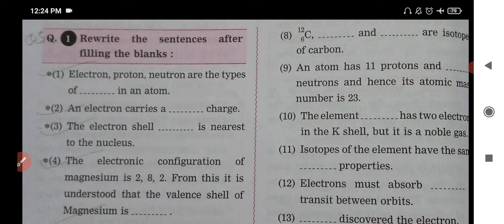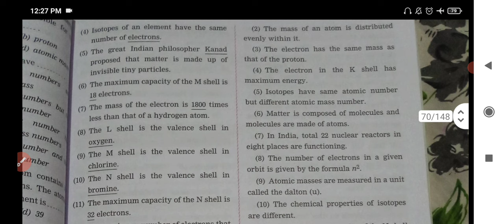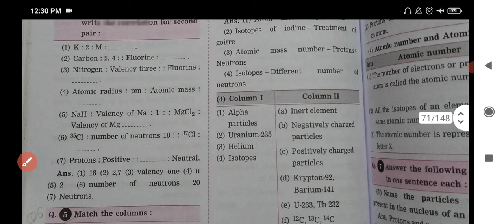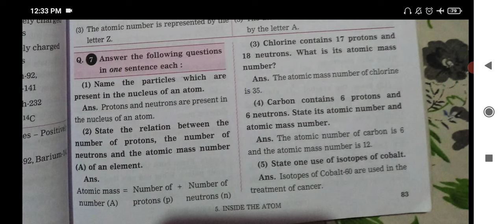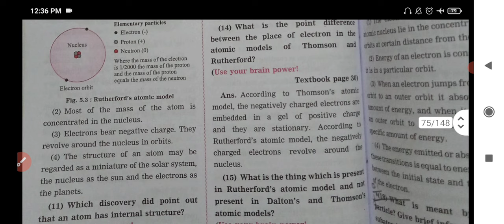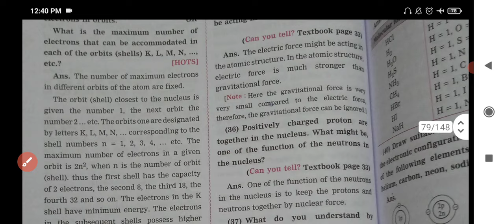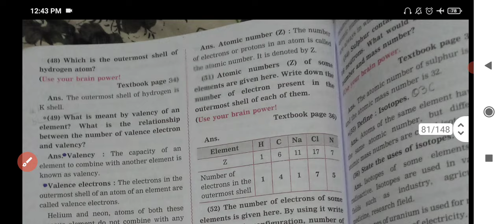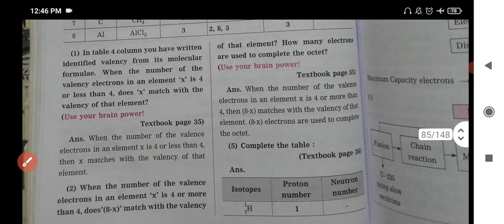8th Std Science. Lesson 5. Inside the Atom. Digest Question answer. MH Board